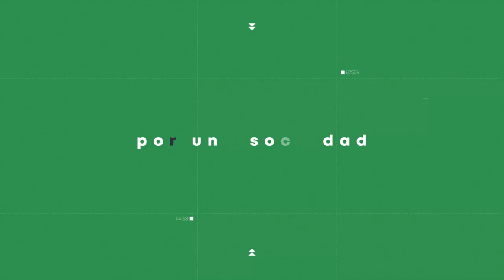REGAR NO SIEMPRE ES FÁCIL, PERO SIN AGUA NO HAY VIDA!!! VALE LA PENA EL ESFUERZO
28-MAYO-2022
EN LA TERCERA SEMANA DE HABER EMPEZADO CON NUESTRO MINI-HUERTO, LAS PLANTAS DE VAINITAS, TOMATERAS Y PEPINILLOS VAN CRECIENDO SANAS Y SALUDABLES. LAS ÚLTIMAS LLUVIAS LES HAN DADO UN FUERTE EMPUJE